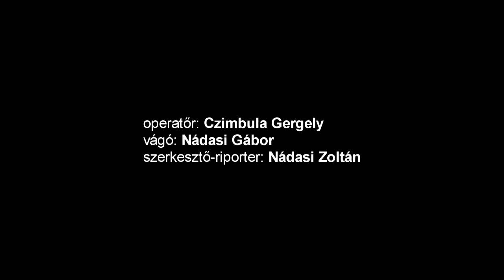Bemutatkozik a Huniper Permetező Kft. – AGRÁRVILÁG Magazin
A videóinterjú Kókai Balázs ügyvezető igazgatóval készült.

A HUNIPER Permetező Kft. 1977. óta foglalkozik permetezőgépek gyártásával.

A HUNIPER Permetező Kft. termékei minőségére, megbízhatóságára garancia a több évtizedes tapasztalat és az ügyfélvisszajelzések alapján történő folyamatos fejlesztések. A HUNIPER permetezőgép 20 éves stabil befektetés!

A HUNIPER Permetező Kft. termékei fejlesztésénél elsődleges szempont a gép egyszerű kezelhetősége és strapabíró, megbízható mivolta.

A HUNIPER egyszerűvé teszi a növényvédelmet, precíziós megoldásaival a permetezőgépek pontosan annyi vegyszermennyiséget juttatnak ki, amennyi szükséges. Így a környezetvédelem mellett a gazdák is jelentős megtakarítást érhetnek el.

A gyártás során felhasznált csúcsminőségű anyagok és a kritikus pontok szándékos túltervezése garantálják a hibamentes, hosszú üzemidőt.

A HUNIPER Permetező Kft. már a kezdetektől részt vesz kiállítóként a Bábolnai Gazdanapokon. Így volt ez 2019-ben is, melyet a következő kis filmmel illusztrálunk.

Elérhetőség:

Huniper Permetező Kft.
Cím: 2073 Tök, Zsámbék major 036./12.